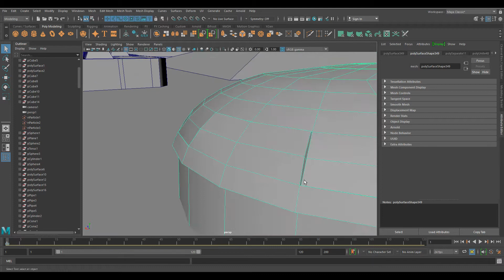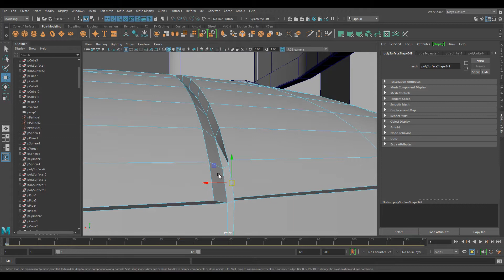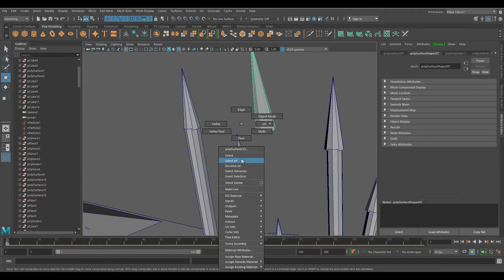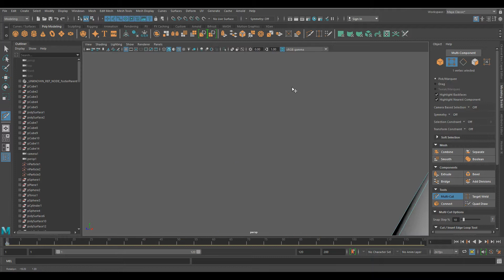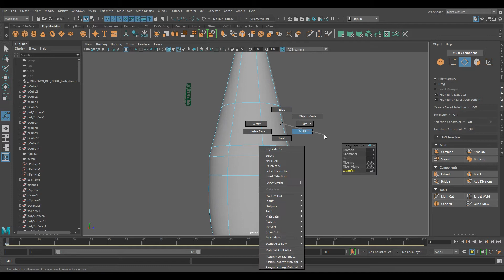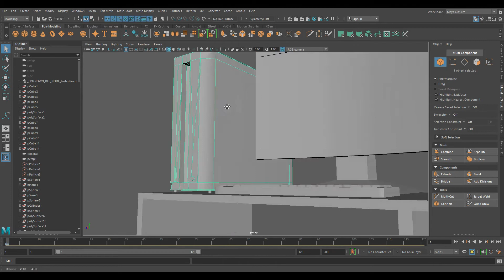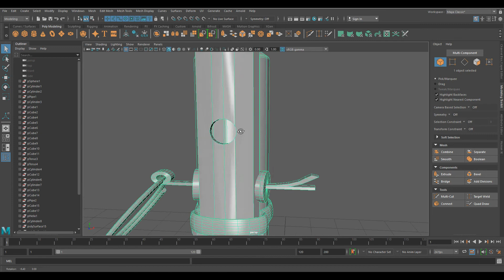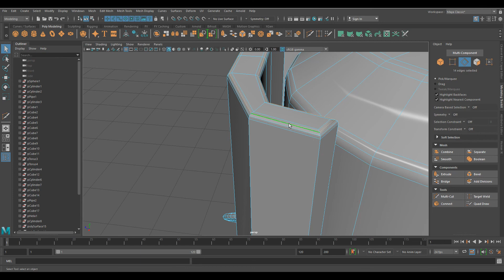Разбор домашки курса - Основы CG (Review) 33 2 Вадим Дощич | Модель - КОМПЬЮТЕРНЫЙ СТОЛ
Разбор домашки

В нашей школе вы получите личную обратную связь от профи.

На нашем курсе вы ознакомитесь с основами производства любой 3D модели. Разберемся как устроено производство анимационного сериала. Научимся пользоваться самой популярной 3D программой Maya.

Целью курса является ознакомление студента с основными принципами работы в программе, а также закрепления их на практике. Каждое задание открывает новый способ создания модели, который осваивается учеником. Чем больше студент приложит усилий в этом мини курсе, тем проще ему будет в дальнейшей учебе и профессиональной деятельности.

В свою очередь, вы овладеете программой Autodesk MAYA, а именно её основными инструментами и функциями. Помимо этого, вы узнаете, как создавать и редактировать объекты, как выставить освещение в сцене, как отрендерить картинку или анимацию и многие другие технические моменты, связанные с 3д графикой и анимацией.

На этом курсе ты не научишься профессионально моделировать, анимировать или визуализировать картинку, это все отдельные профессии на которые нужно учиться отдельно потому что при изучении нужно учитывать много нюансов.

Что нужно знать, чтобы сделать первые шаги в изучении?

1. Основы интерфейса

2. Инструменты создания примитивов.Инструменты редактирования объектов

3. Построение сцены из простых объектов. (Боксинг/Драфт)

4. Детализация , настройка материала, установка освещение и визуализация

Все эти этапы вы сможете пройти на нашем БЕСПЛАТНОМ 4х недельном курсе с проверкой домашних работ.

Так же раз в неделю будут проходить онлайн встречи , где вы сможете задать свои вопросы.